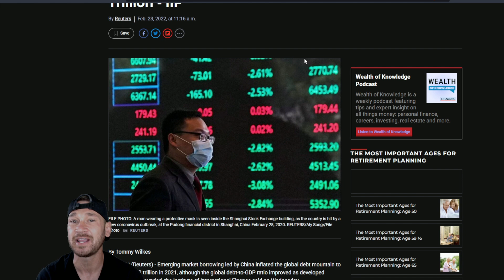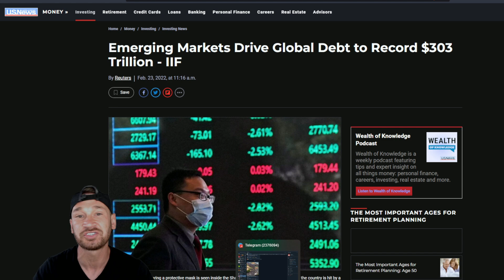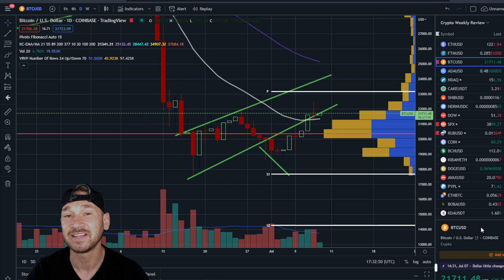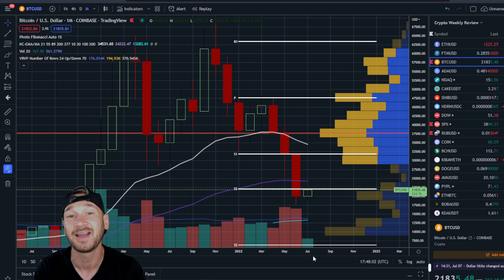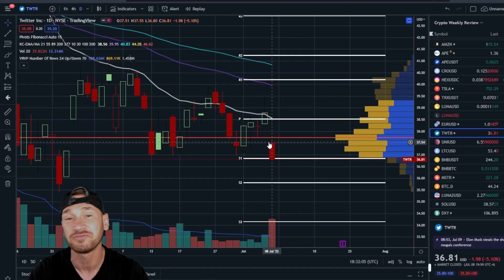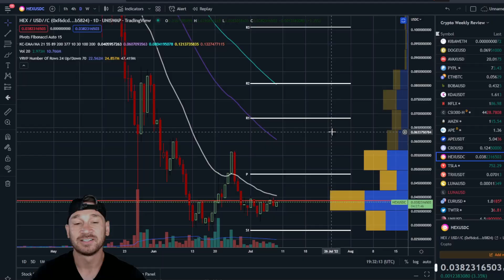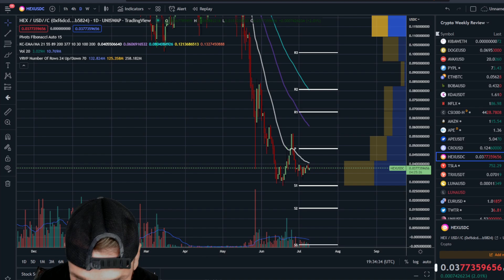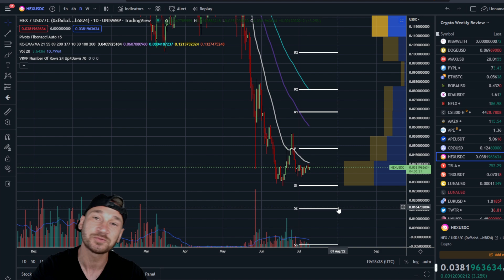Charts, News, The Dollar Crisis.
Be a part of the Wolf Pack, the latest and newest cryptocurrency community. Let's get REEch together, let's pass our time with crypto-tainment and strategies.

Don't donate times are hard, this is basically going to my brother who helped me with the watch face. we are also building something else too! stay tuned. btw I made him promise to stake hex for a year if you donate hex.